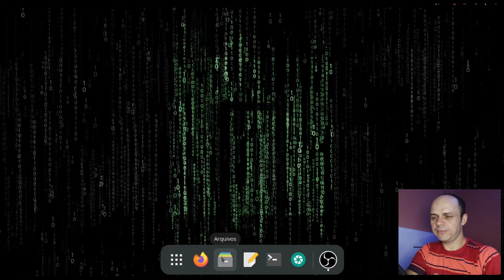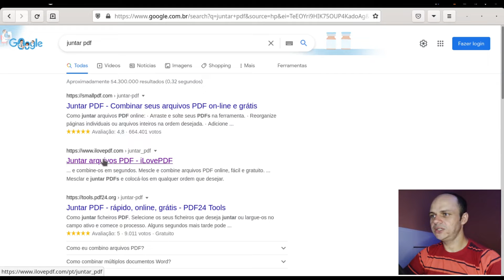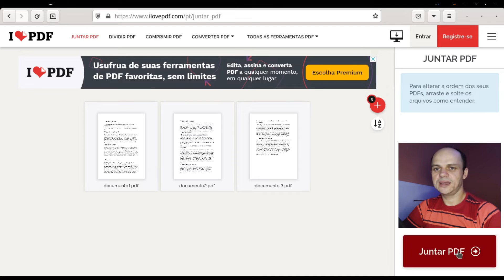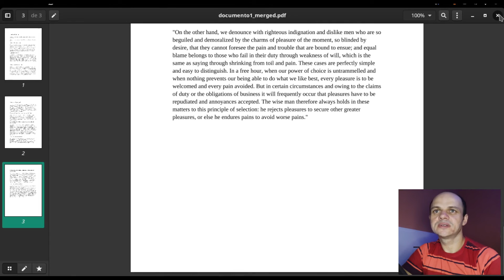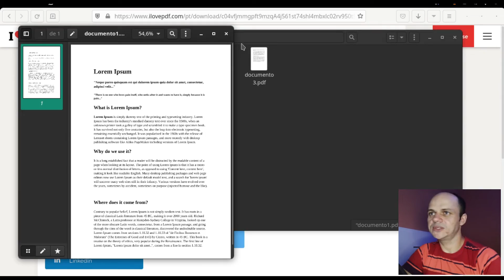Como Juntar e Combinar seus Arquivos PDF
No vídeo de hoje mostrarei como juntar seus arquivos PDF.

Nesse vídeo você vai conhecer uma ferramenta online, muito fácil de usar e cheia de recursos. Contudo, mostrarei apenas como juntar seus arquivos PDF.

O procedimento pode ser feito tanto pelo seu smartphone, quanto pelo computador.